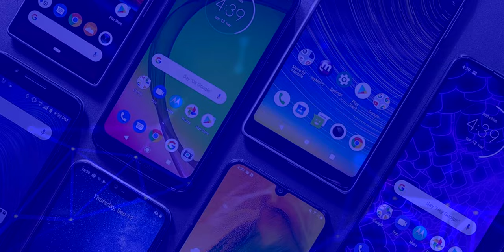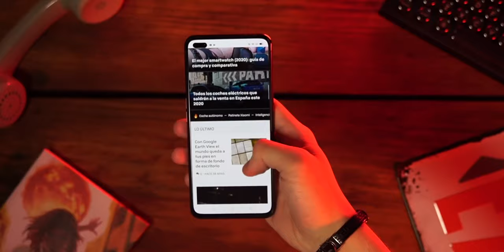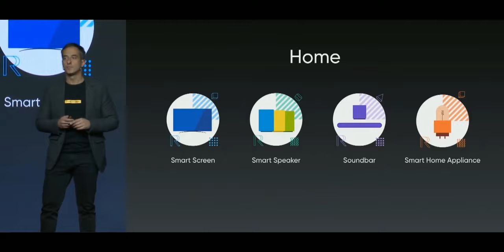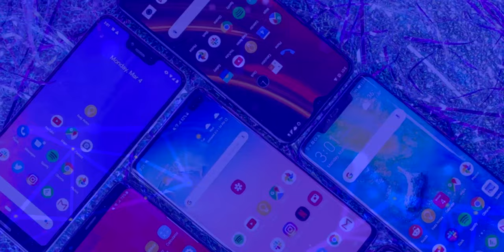Realme X50 Pro 5G Todas las Características!!! | BUENO, BONITO Y BARATO ¡Wow!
Realme X50 Pro 5G Todas las Características!!!